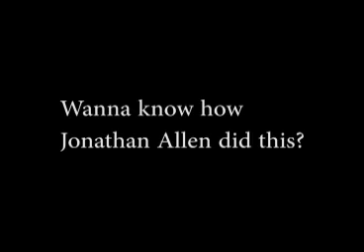Jonathan Allen Alabama vs Texas A&M tackle explained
if you were wondering how jonathan allen was able to make this awesome sack , here is the explaination.